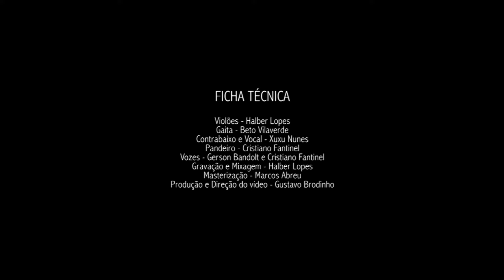Disposto || Os Chacreiros [[CLIPE OFICIAL]]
É com muita alegria que apresentamos aos amigos e amigas o clipe da música "DISPOSTO' (Letra: Fernando Broda / Melodia: Beto Vilaverde e Cristiano Fantinel). Gravado na Estância São Jorge (Rincão de São Miguel | Alegrete/RS), com participação especial dos amigos: André Coelho, Jeferson Saldanha (Bigode) e Carlos "Paysano".

Produção da RecNeles, de responsabilidade do amigo Gustavo Brodinho.
Essa é nossa homenagem as pessoas dispostas, que não se escondem dos problemas e não escolhem pro serviço. "Que tão sempre de pé liviano pro trabalho e pra vaneira."

Fruteira Paim, RP Colchões, Cabanha Canhafé, BeviCar Autmóveis e Lojas Delta Sul.

Aos proprietários e colaboradores da Estância São Jorge nosso fraterno abraço.

NOSSO ABRAÇO!!!
(Gerson Brandolt , Cristiano Fantinel e Beto Villaverde)

DISPOSTO

Salto pegando
vendo um índio forcejando
Seja de a pé
Ou de a cavalo amadrinhando
Salto pegando
Que não tem coisa mais feia
Que “home”novo se queixando.

Não mato o pasto
Peonando nestas leoneira
Embreto, vacino e banho
Quando lido na mangueira
Nunca me nego
De porteira Ou de portão
Levo espora no meu pingo
E tô na alça do cambão.

Jamais disparado
Sem olhar o que me assusta
Não me assombra caborteiro
Tira cosca é o que me gusta
Sempre disposto
Levo o corpo bem ligeiro
De mão no bolso não me pega
Pra ajudar um companheiro

Salto pegando
Seja de apé
Salto pegando
E se me mexo
Já levanto polvoadeira
Tô sempre com o pé liviano
Pro trabalho e pra vaneira.